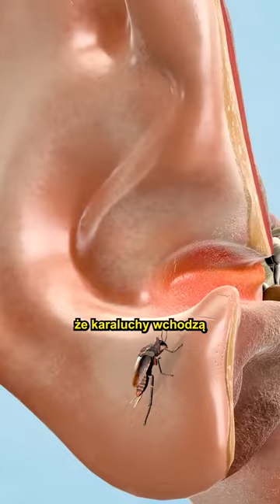KARALUCHY W TWOIM UCHU!